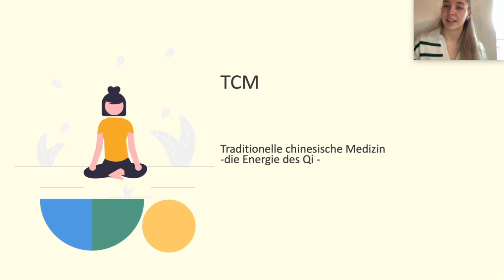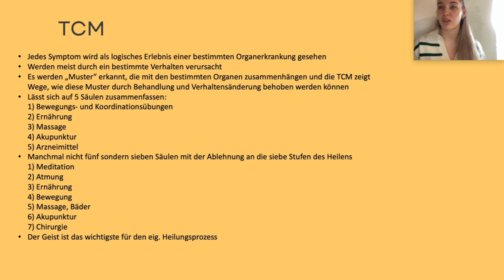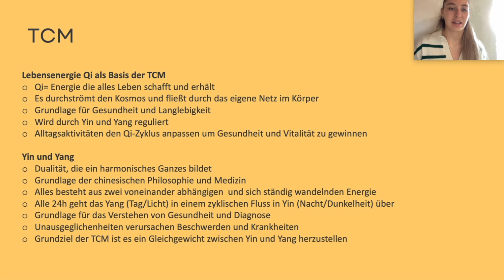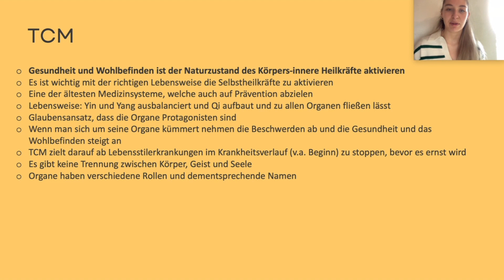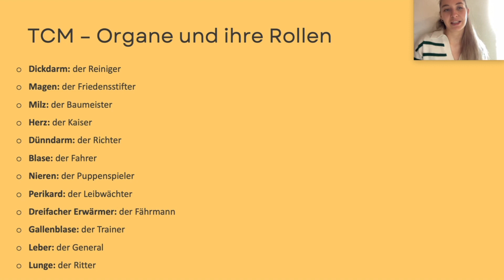Gesundheitsmanagement | TCM - Grundlagen & Organe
*Thema:* TCM | Grundlagen & Organe
*Kurs:* Gesundheitsmanagement | Wissensvideo 20

► 00:00 Intro
► 00:07 TCM - Grundlagen
► 05:00 TCM - Organe und ihre Rollen

📖 *Deine Vorteile*
▸ Förderungen möglich